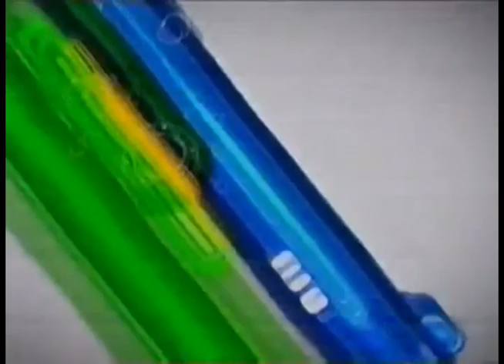Promo Famosos en Jaque 2007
Programa donde los famosos están en jaque